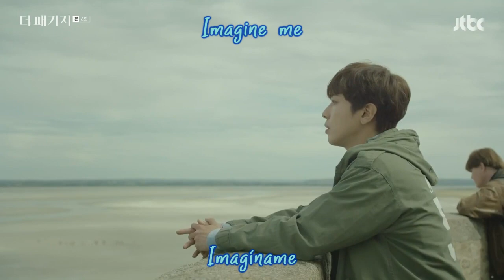Imagine - Ji Eun Lim (임지은) / (The Package OST / 더 패키지 OST)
Drama "The Package"
Este dorama fue en gran parte rodado en Francia, en donde se tiene una excelente vista de los paisajes más hermosos.